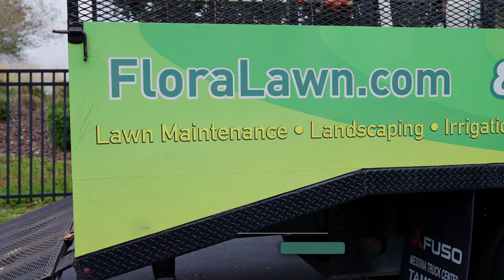Customer Testimonial: Rich Medlong from FloraLawn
In this testimonial, Rich Medlong, Vice President of FloraLawn, shares his long-standing trust in Jeff and Cutting Edge for all their equipment and service needs. For over 20 years, FloraLawn has depended on Cutting Edge to provide new equipment to outfit their growing fleet as they take on new properties, as well as to handle service and repairs crucial to minimizing downtime.

Why FloraLawn Trusts Cutting Edge:

 • Over two decades of reliable service
 • Expertise in providing and maintaining essential equipment
 • Strong partnerships with Exmark and Roberts Supply

Each Spring, FloraLawn places a large order for Exmark mowers, their brand of choice. Jeff collaborates closely with Exmark and Roberts Supply to ensure that FloraLawn’s order is fulfilled exactly as needed and delivered on time.

Watch Rich’s testimonial to learn more about how Jeff and Cutting Edge have been instrumental in FloraLawn’s success and why they continue to be the trusted choice for professional landscapers.